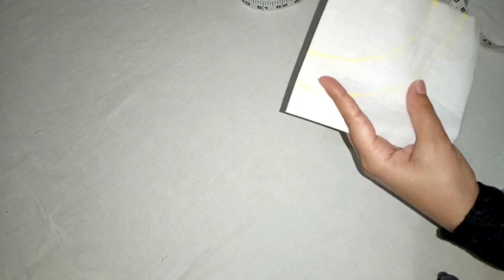Shaheen Designs Lecture 09 Simple Neck Boat Design Easy Method |2021| Urdu/Hindi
Beautiful Boat Neck In A Very Simple Way

Boat Gala Banany Ka Bohut Asaan Tariqa